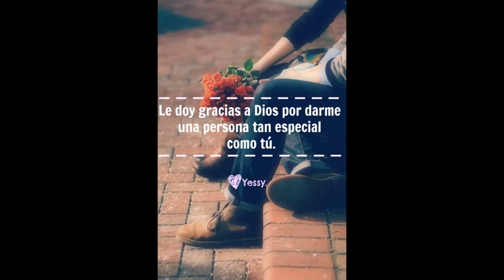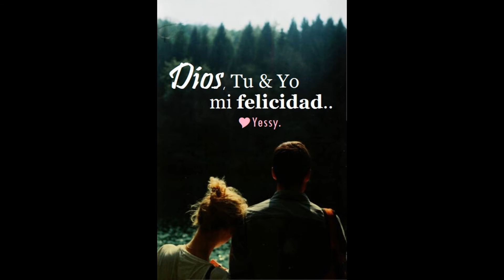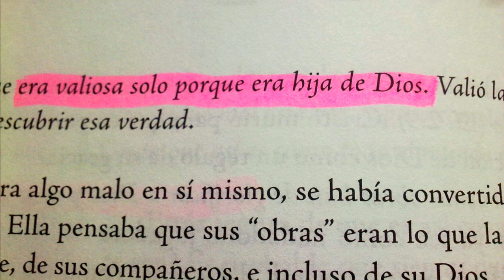Mi Sueño Manny Montes (Feat.Divino) Urc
UrbanRimas Cristiano
Linea de Fuego
Yessy.